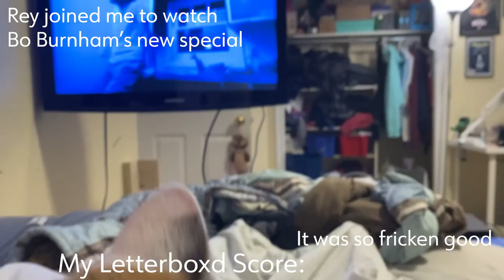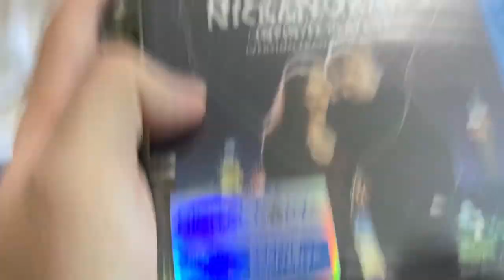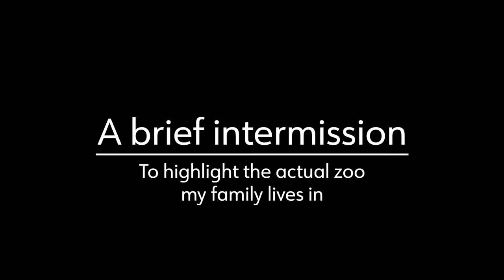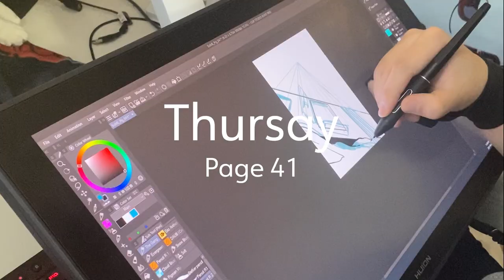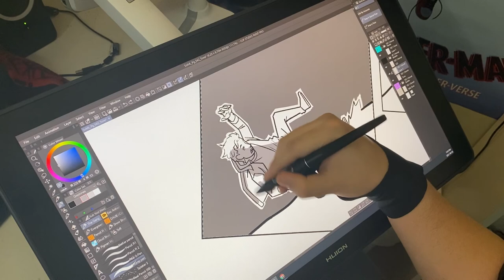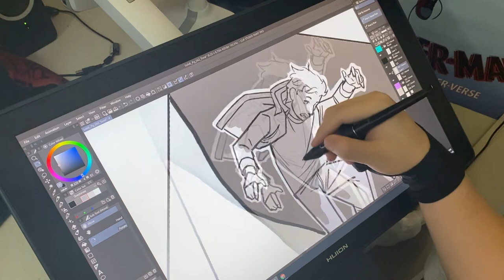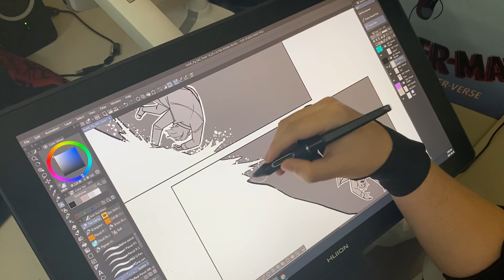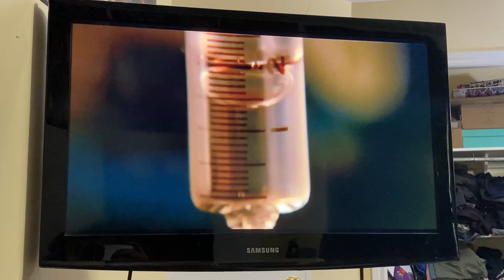STUDIO VLOG 01 | Making a Graphic Novel, First Vaccination, and Tendonitis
A week in my life making my first graphic novel: Story of my Life. You can also watch me get smoked by vaccine side effects and talk about dealing with tendonitis for the last year.